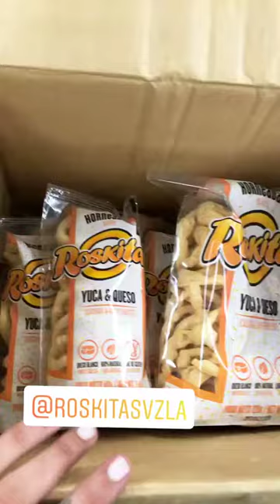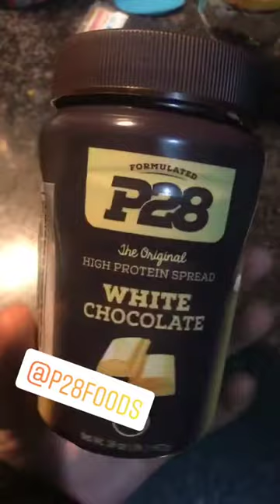DANIELLA MUJICA @DANIELITARECETASLIGHT INSTAGRAM STORIES COMPILATION 14 DE OCTUBRE DEL 2018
Los mejores stories de instagram de @danielitarecetaslight. Disfruta de todos los Instagram Story de danielitarecetaslight en cualquier momento.